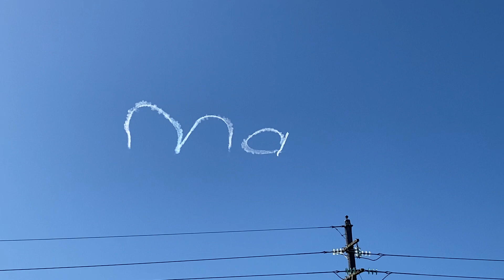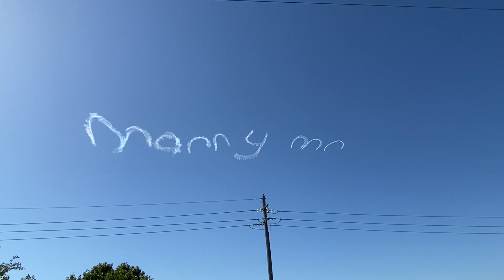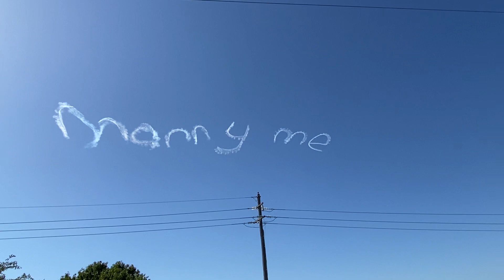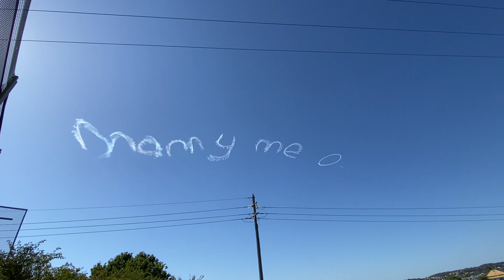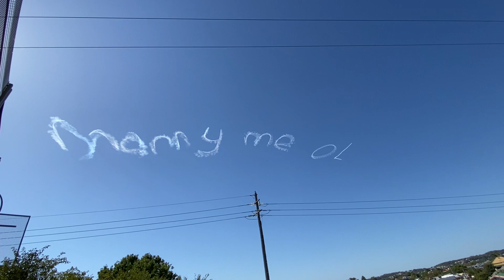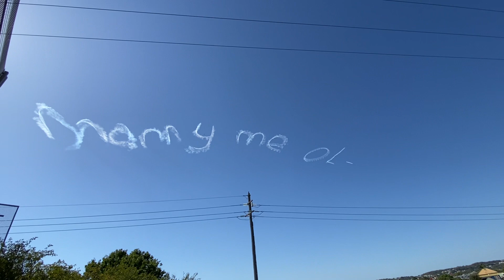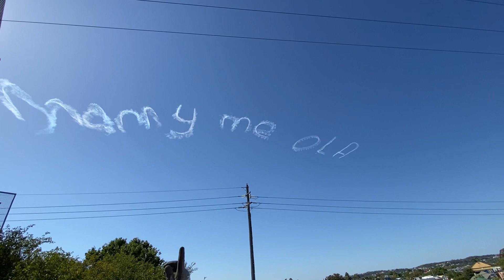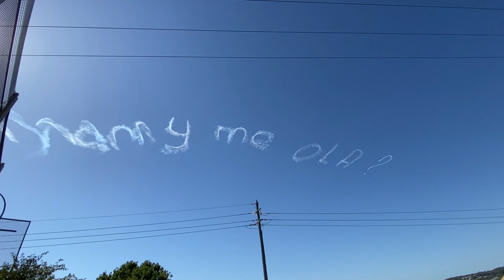Wedding proposal of a pilot.Amazing! Writing in the sky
Amazing wedding proposal written in the sky by best pilot